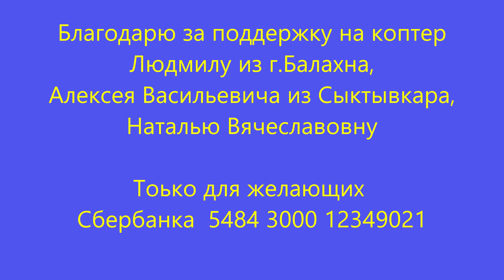Доброе утро! Погода отличная! 28.08.2022. 🌴ЛАЗАРЕВСКОЕ СЕГОДНЯ🌴СОЧИ.